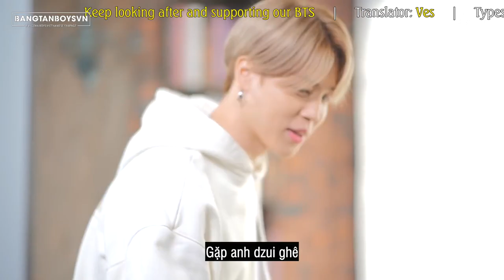[VIETSUB] BTS (방탄소년단) RM's BE-hind 'Full' Story